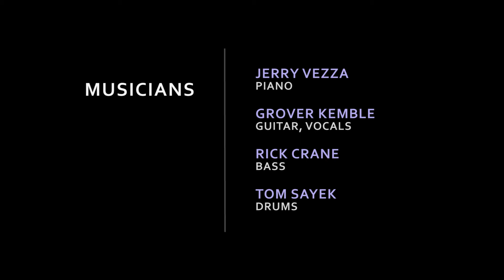Fools Rush In by Mercer & Bloom - Jerry Vezza Quartet feat. Grover Kemble @ Shanghai Jazz - NJ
Jerry Vezza’s professional background encompasses over 35 years of experience as a jazz pianist, piano technician/tuner, and event consultant. He has performed in marquee venues in New Jersey, New York, Los Angeles, and Europe for private and corporate events, jazz concerts, clubs, and music festivals.

Grover Kemble's unique and colorful interpretations of jazz, Latin, R&B and original compositions have garnered him considerable attention and acclaim from music connoisseurs and critics for well over two decades.

Rick Crane is a world renowned bassist, recognized by progressive jazz listeners for his percussive, melodic style and expansive repertoire. Rick’s become a highly sought after bass player in the NY/NJ metropolitan area.

Jerry Vezza - Piano
Grover Kemble - Guitar, Vocals
Rick Crane - Bass
Tom Sayek - Drums

Shanghai Jazz was opened in summer of 1995 by David Niu and Martha Chang. While studying in a doctorate program, Martha did extensive research on 1920’s Shanghai. During that tumultuous period globally, Shanghai was a destination for those looking to escape the depression in America, the rise of fascism in Eastern Europe, the penal colonies in Australia, among many other difficult situations around the world at that time. With myriad different cultures flooding into the city, the cuisines evolved, a dark and violent vein sprouted, and an incredible music scene developed and jazz was the genre that kept folks swinging in the clubs!

With this as inspiration, Shanghai Jazz was born. David and Martha drove this unique concept for 22 years and counting, as one of the “Top 100 Jazz Clubs in the World” (Downbeat Magazine).

In the summer of 2017, Shanghai Jazz was passed on to Thomas Donohoe with a 29 year career in hospitality, 18 of those years he was a chef, leading award winning kitchens from New Jersey to Montana, Florida, and New York City. He trained with some of the best chefs in the world including Thomas Keller, at the French Laundry in Yountville, CA, Jonathan Waxman at Barbuto in NYC, and Bill Pete at Café des Artistes, also in NYC. Throughout his career, Tom has been focused on and committed to providing exquisite dining experiences to all his guests.

Now, Tom and Shanghai Jazz’s team of culinary and hospitality professionals carry on the tradition, driven by a collective passion to bring good people together with world-class live music, great food, and gracious hospitality to create an exceptionally fun dining experience.